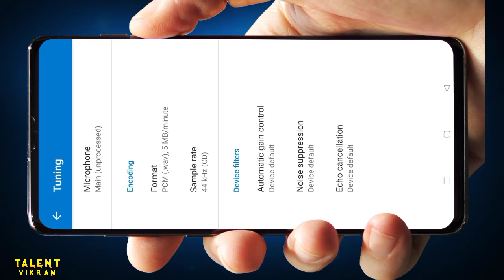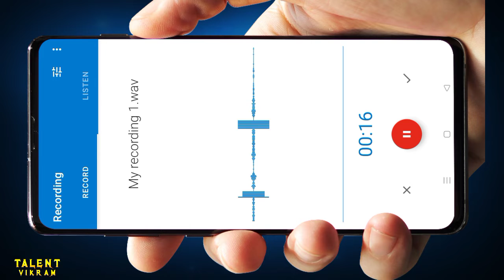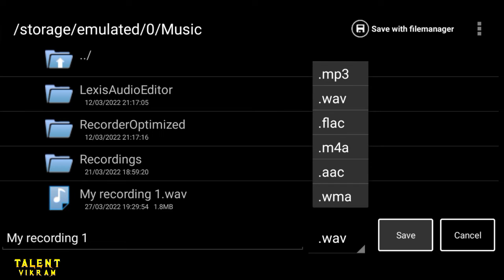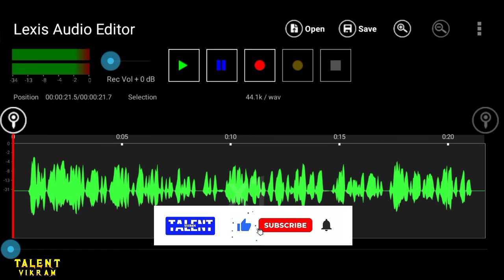How To Voice Record And Editing | How To Edit Voice In Mobile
THANKS
FOR

➡️Voice Recorder ⤵️

➡️Lexis Audio Editer⤵️

✓Queries Solved...
how to edit voice in mobile
voice editing
how to voice record and edit
professional voice editing
voice editing in youtube videos
voice editing for youtube videos
voice editing in mobile
talent vikram
kinemaster voice editing
kinemaster se voice editing kaise kare